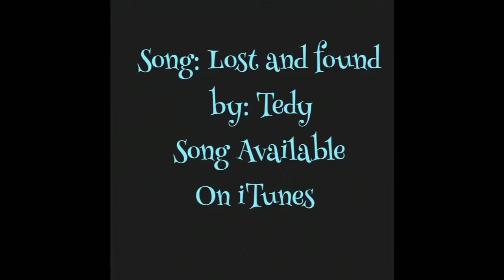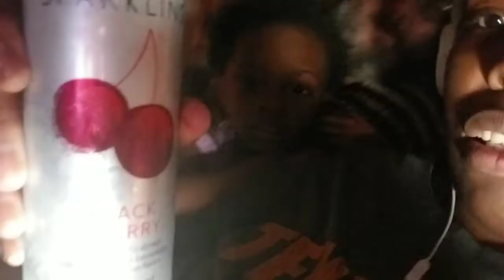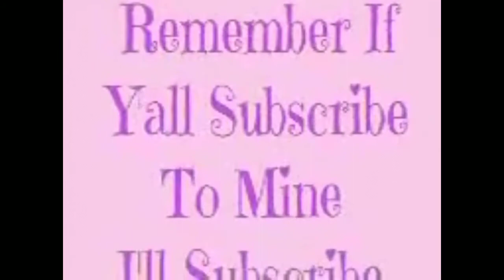Vlogtober Day 12: Taste Test 10.12.17